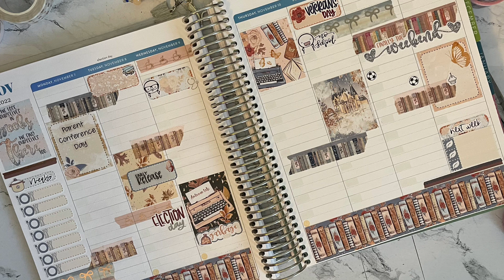Plan With Me || Adorably Amy Designs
I will be uploading plan with me videos, stationary hauls, and random "ish." I don't strive for perfection and I make mistakes.

** All opinions and reviews are mine alone and do not reflect any partnership with any brands. These item were purchased and not gifted by partnering companies. **

All shops mentioned in this video are listed below:
-Simply Gilded
-Adorably Amy Designs
-Erin Condren
-Simply Gilded

If you would like to support me my link is listed below. You can find all of the products I have reviewed in this video by clicking this link. I hope you enjoy the items you choose and would love to hear about your planning journey in the comments below!

                                     or
$10 off your first purchase at Erin Condren

Simply Gilded
Save $5 off of $15 or more